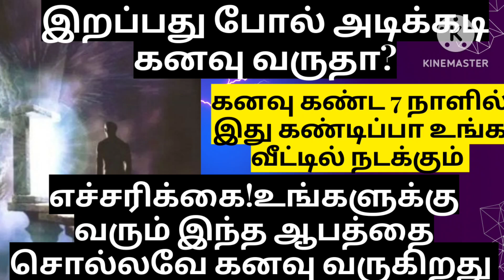இறந்து போவது போல் கனவு வந்தால் என்ன பலன் தெரியுமா/உயிருடன் இருக்கும் உறவினர்கள் இறப்பதுகனவு பலன்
பொது கருத்து